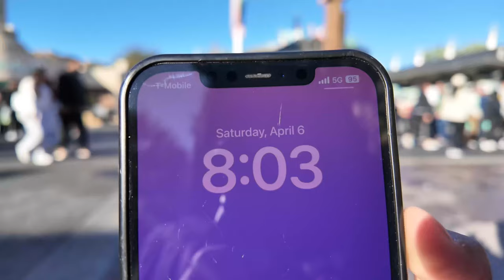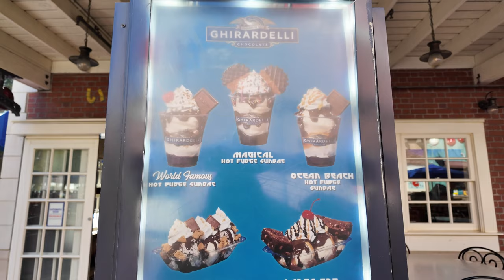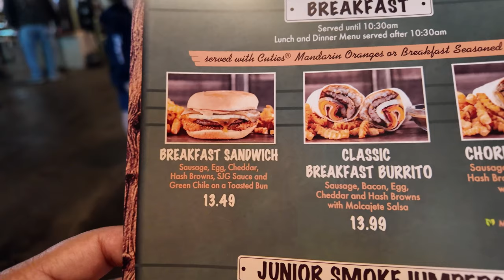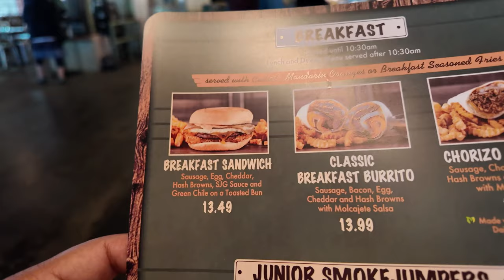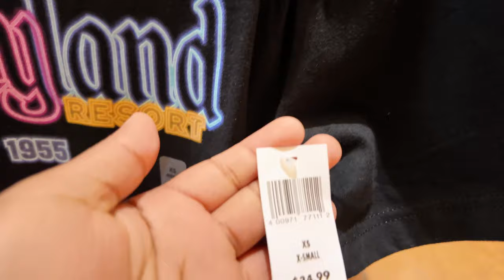Rope Dropping Radiator Springs Racers!! | Trying Smokejumpers Breakfast !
Come join us and rope drop Radiator Springs Racers and review some of the breakfast items at Smokejumpers Grill!